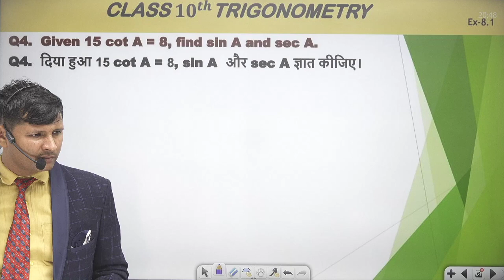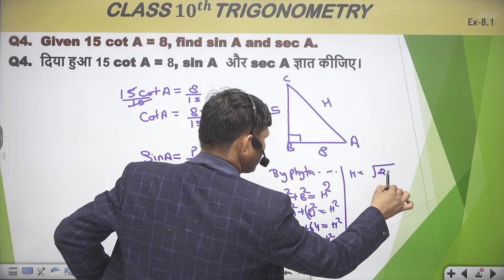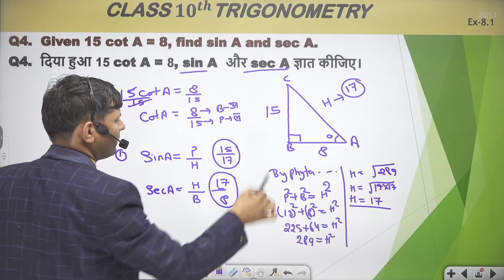Ex 8 1 Q 4 Trigonometry Chapter 9 Class 10 Maths NCERT CBSE BOARD EXAM PREPARATION